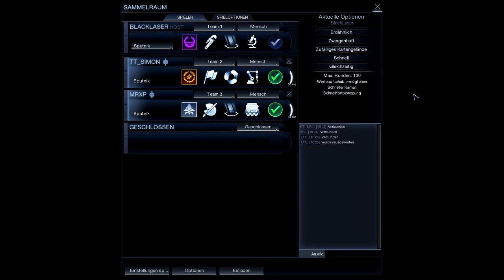Civilization Beyond Earth #01 Ein erster Blick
Steam!